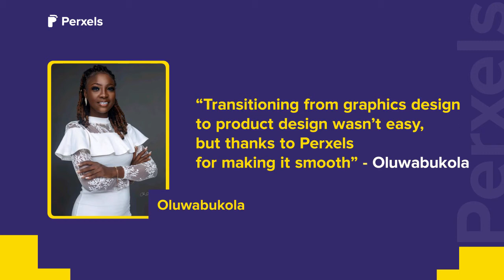Oluwabukola in Perxels' Spotlight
Transitioning from graphics design to product design wasn't easy, but thanks to perxels for making it smooth - Oluwabukola